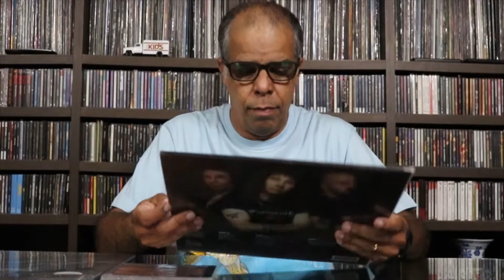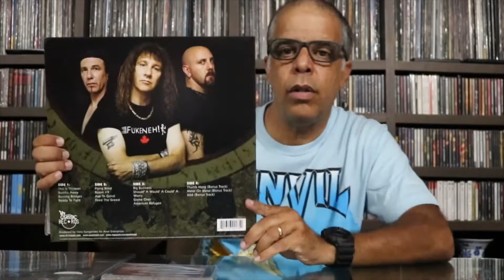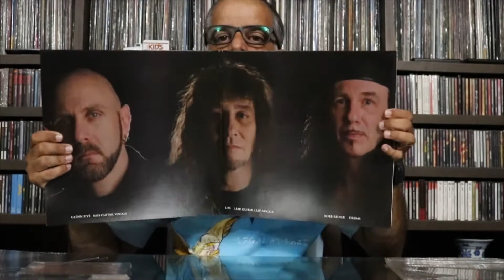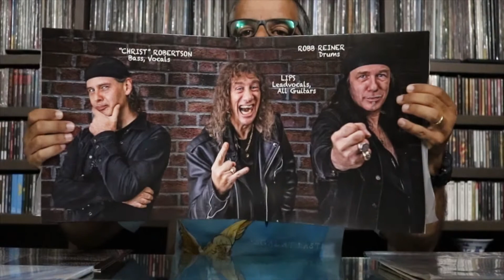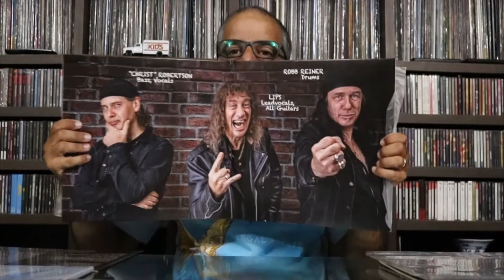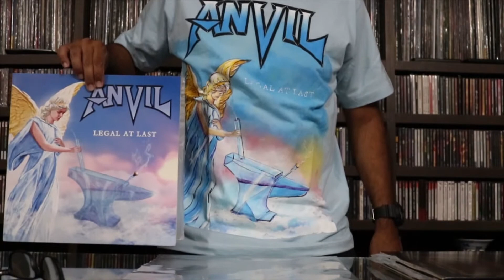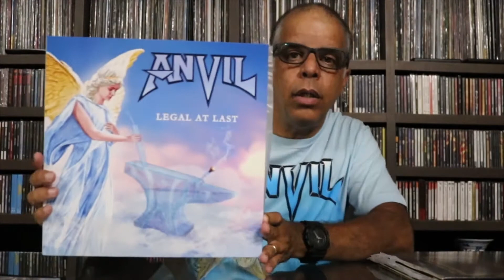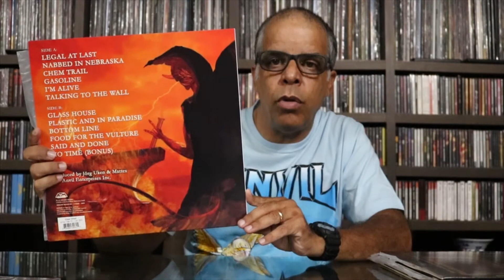Anvil - parte final.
Último episódio dessa grande banda Canadense.